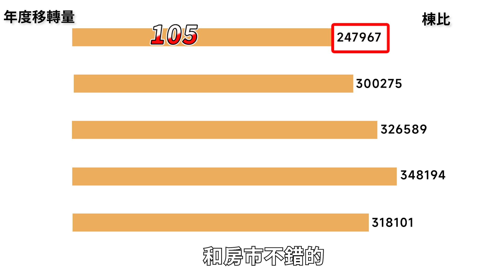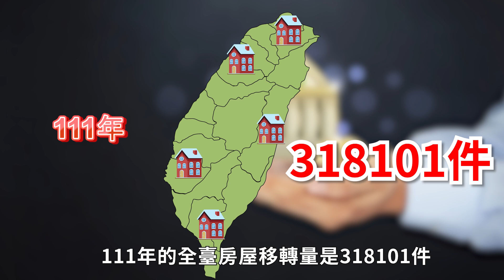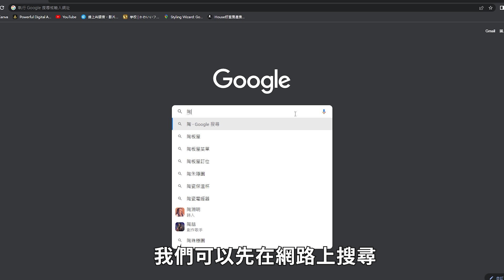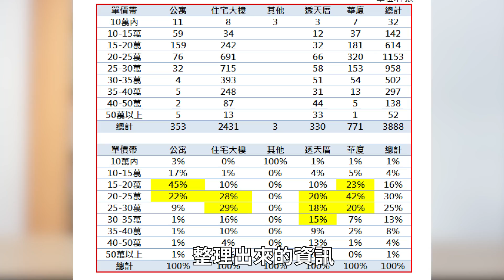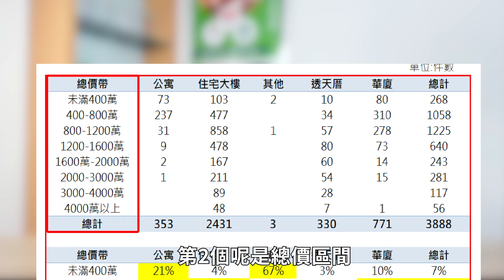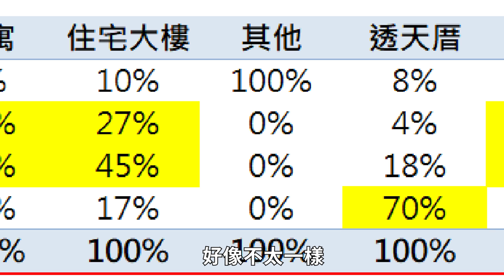【買賣屋流程】買什麼房子最抗跌｜買房技巧分享｜熱門商圈的重要性｜買屋大小事｜房價漲跌｜移轉棟數｜省錢技巧｜房地產知識｜買屋注意事項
慘了現在房地產景氣不好該怎麼辦 ?
到底房屋買在哪才會最保值 ?
你知道111年光六都的移轉棟數就佔了全台的76.6%嗎
其實只要選對了地點和物件
你的房價想跌都難
今天就讓羅大叔帶你分析
購屋時選擇熱門商圈以及 主流產品的好處

00:44 買什麼房子最抗跌
01:03 案例分享
03:05 市場機制
03:59 房子真正跌價的原因
05:00 為什麼要選擇熱門商圈
05:17 房屋移轉量
05:59 如何尋找熱門商圈
07:30 主流產品
10:13購屋的黃金比例

🏡好室房產提醒您🏡
買屋賣屋有很多細節是不可放過的
買屋注意，賣屋更要注意 !
透過房地產知識的分享
提醒買方、賣方，交易過程中買賣屋注意事項
把買屋大小事整理給觀眾朋友
也透過買賣屋分享
讓交易過程更安心有保障👍

桃園房仲的首選，如果你想買屋賣屋交給我們，如果你想學習房仲知識，或是不動產經驗，歡迎聯繫或是加入我們！